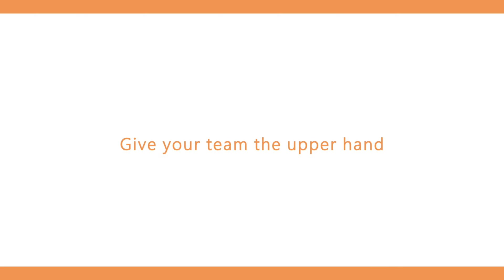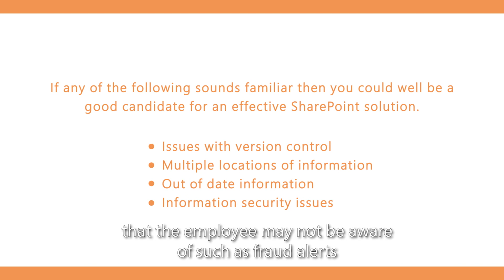Microsoft Partner: FiveP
Talking Cloud Foundations with Alex Pizarro from FiveP